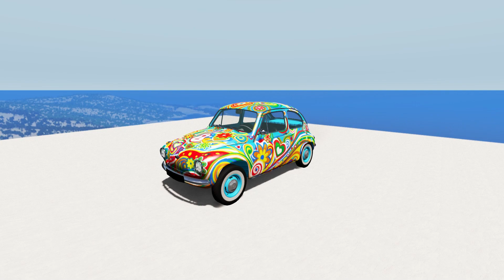Cars are trying to overcome the suspension bridge at a huge height! - BeamNG Drive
Hi, guys! In this video, cars try to overcome a high suspension bridge. What will happen next? The answer is in this video!🔥